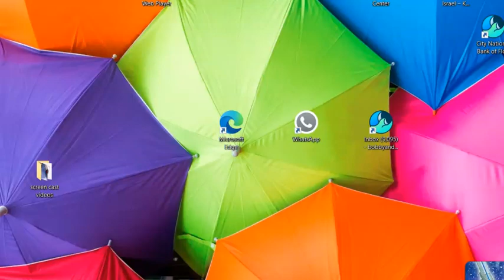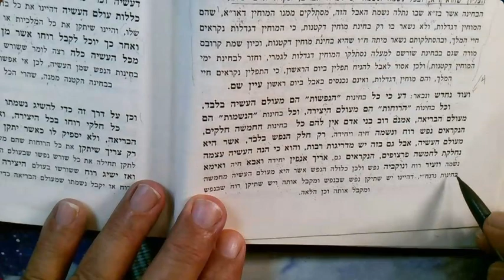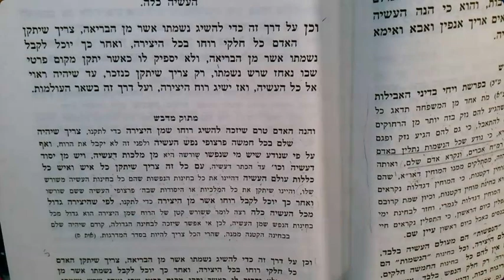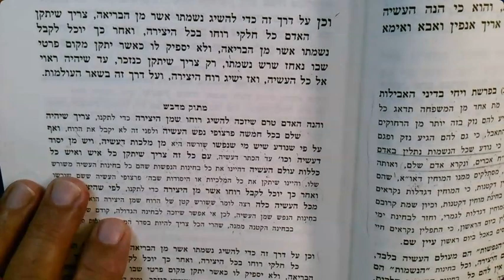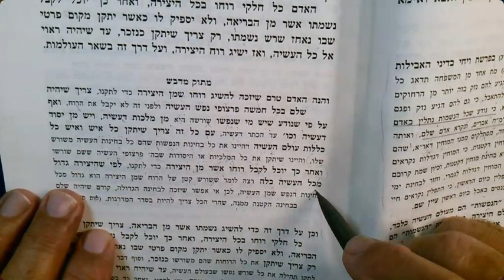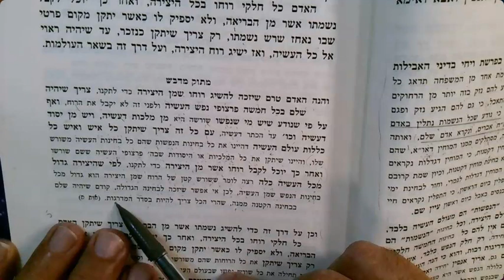The HOLY ARI SHAAR HAGILGULIM 16 Elul 5783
5 parts to my soul...5 parts to each part. How can you fix them.